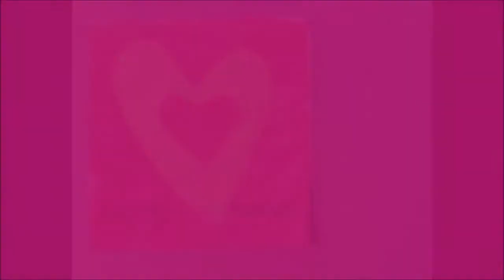Sez. Palloncini - Cosa regalo alla mamma?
Sez. Palloncini - Un  video in occasione della festa della mamma.